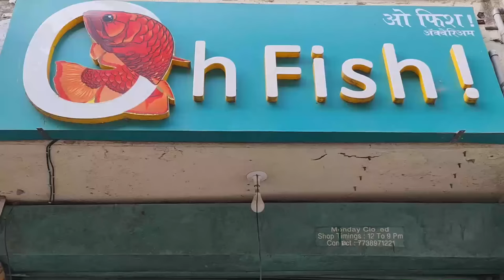Monster Fish Tank - Arapaima, Siamese Pulcher, Albino Arowana, Peacock Bass, Spotted Gar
This is the Monster Fish Tank stocked with top monster fish varieties. Most of these freshwater fish grow to a massive size. There is the arapaima fish, the siamese pulcher fish or siamese tiger fish or datnoid pulcher fish, the albino arowana fish, the super red arowana fish, the peacock bass fish, spotted gar fish, the golden dorado fish and also a red parrot fish.

These aquarium fish require a heavy feeding hence are fed multiple times in day with super worms and gold fish. The sump filtration of this fish tank would be shown next time.